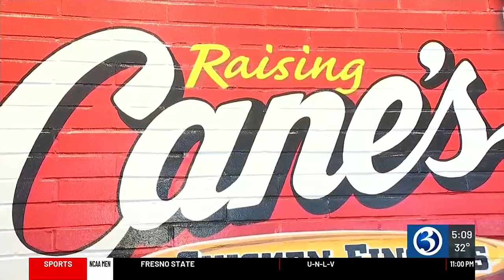CT's first Raising Cane's location opens up in Enfield